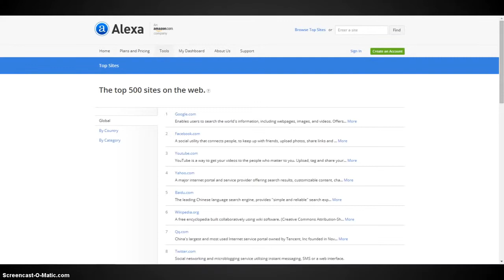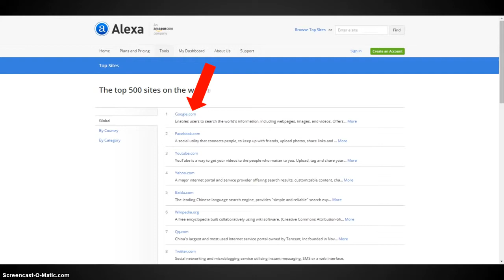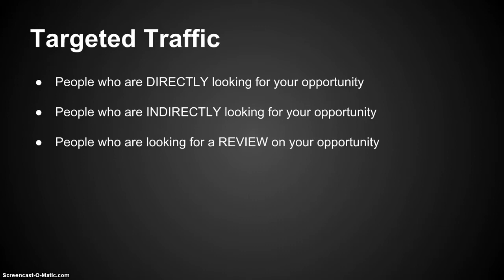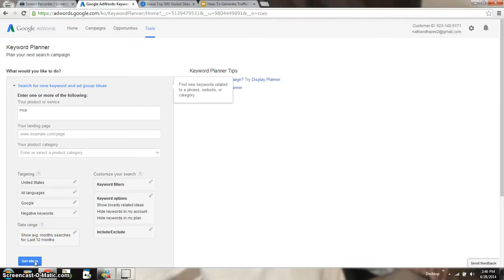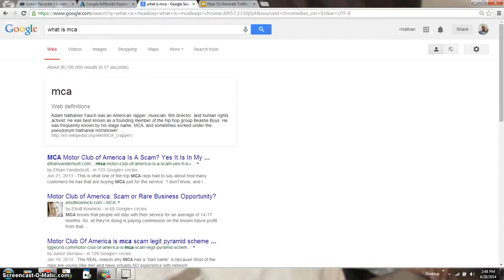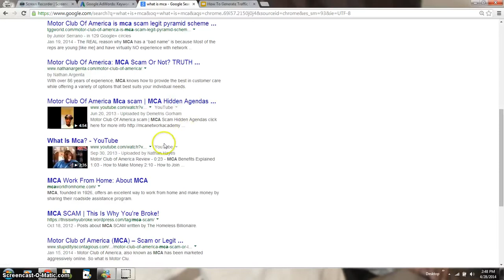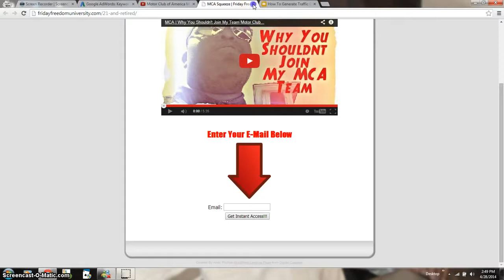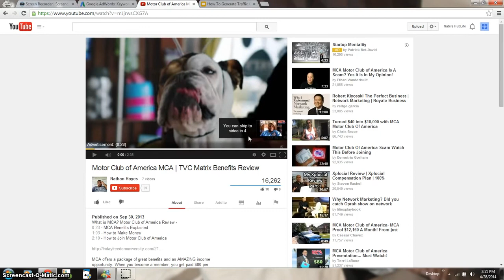Making money with MCA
Motor Club of America offers some of the best benefits and coverages that you will need. These coverage’s do not take place of your normal auto insurance or health coverage. You will be using the benefits as a supplement or backup just in case your insurance wont cover some expenses or even if you don’t have other insurance. Below I will List all the basic benefits that you get when youbecome a member of MCA Motor Club of America. Click on the link GET STARTED NOW